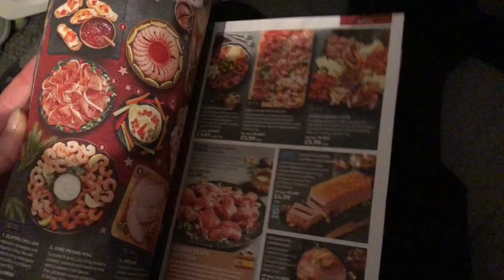11 November 2021 📣 Our first Independence Day 🇵🇱 /Remembrance Day 🇬🇧 I Have Cookie vlog 🍪